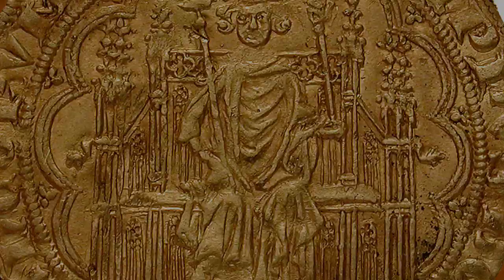Frauder la monnaie au Moyen-âge #3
A tout système ses fraudeurs. Le Moyen-âge n'était pas une exception. Je vous présente dans cette vidéo les techniques utilisées par les fossoyeurs et contrefacteurs pour frauder le système monétaire. Je vous y raconte également l'histoire de l'un d'entre-eux : Pierre Chommeliz.

SOURCES :
-Arnaud CLAIRAND - Michel PRIEUR, Les Monnaies royales françaises 987-1793, 2008.
-Jean Duplessy, Les Monnaies Françaises Royales : de Hugues Capet à Louis XVI (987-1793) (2 vol.)
-Pierre Prétou, « Pierre Chommeliz, faux-monnayeur du désastre, au milieu du XVe siècle », Criminocorpus [En ligne], mis en ligne le 20 novembre 2011.
- Extraits de Comptes royaux (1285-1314), publié par R. Fawtier et F. Maillard, tome I et II, 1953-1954.